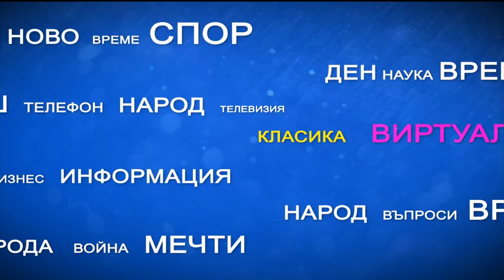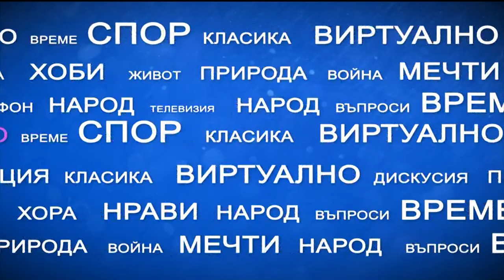"Имате думата": В затишие пред буря ли са взаимоотношенията Иран-САЩ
Имате думата